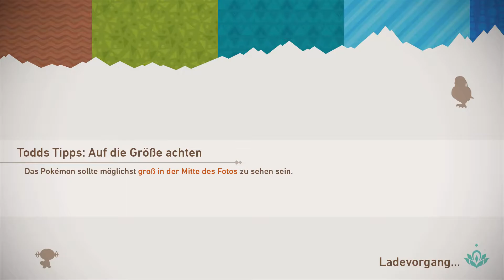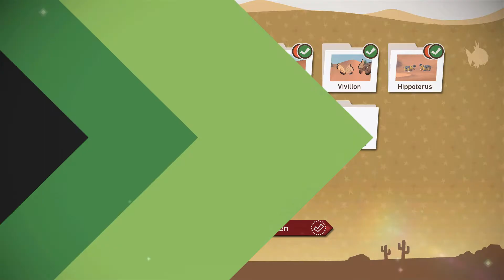016 • DIE ERSTEN WÜSTENABENTEUER AUF VOLCA! 📸 Let's Play New Pokémon Snap [GERMAN/DEUTSCH]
🎮 Dies ist ein Let's Play. Gespielt wird New Pokémon Snap von Bandai Namco. Das Spiel erschien im Jahr 2021. Dieses Let's Play wird nicht von Nintendo gefördert oder ähnliches.